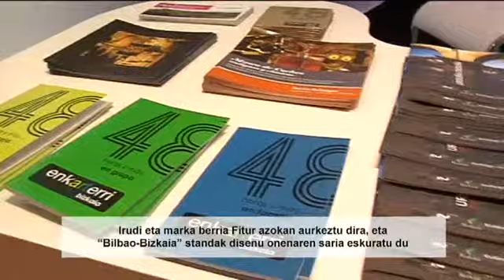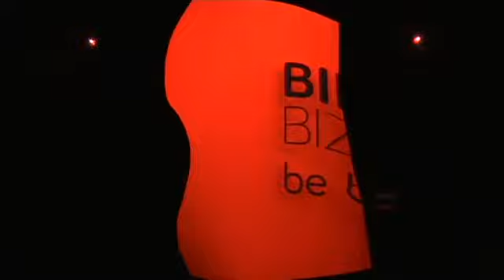Bilbao-Bizkaiak turismo marka berria aurkeztu du Fitur azokan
"Bilbao Bizkaia Be Basque" leloak Bilbao eta Bizkaia munduan ezagutaraztea du xede.